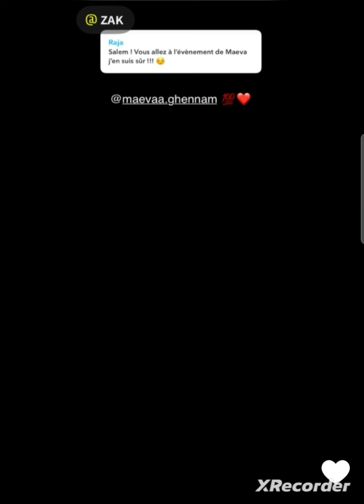Maeva Ghennam célèbre son mariage ou son nouveau projet ????🤔😶🤫